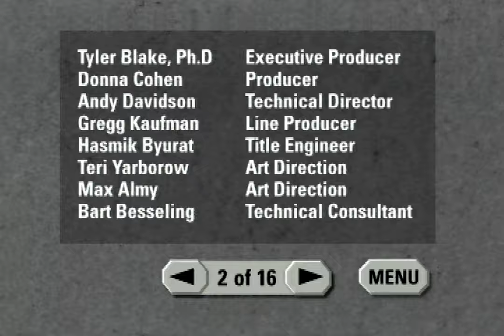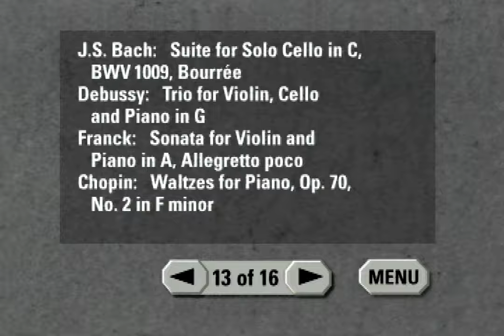The Flowers of Robert Mapplethorpe (Philips CD-i)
Capture of Flowers of Robert Mapplethorpe for Philips CD-i.
Captured on real hardware, using SCART (RGB).

00:00 Opening
00:35 Curator
02:38 Exhibition
27:15 Credits